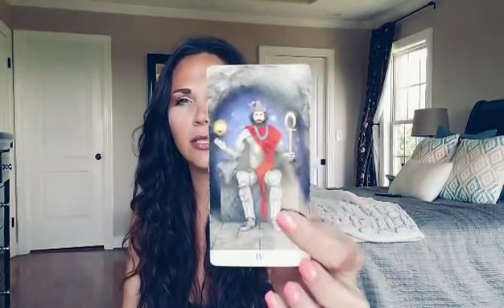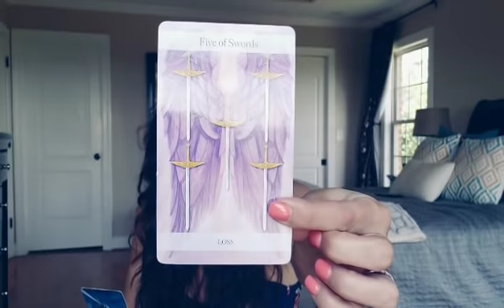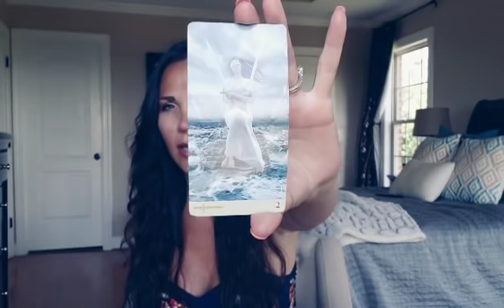LEO, KEEPING IT TO YOURSELF THIS WEEK. 🤫 MAY 19TH-26TH TAROT READING.